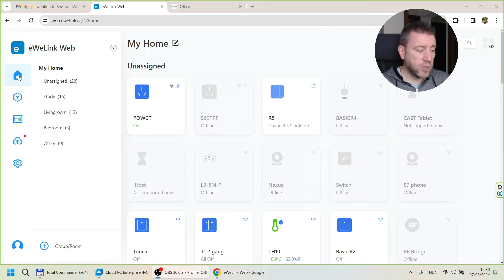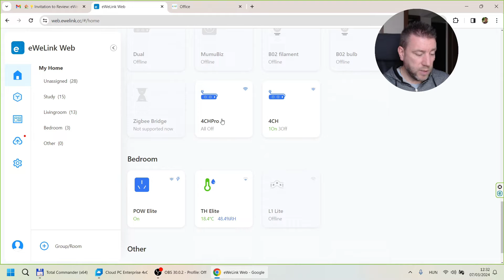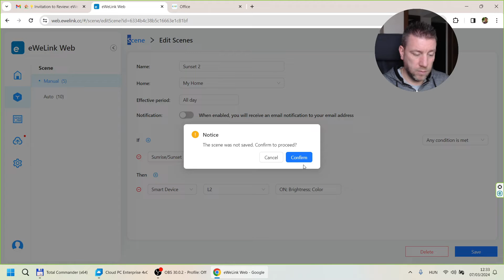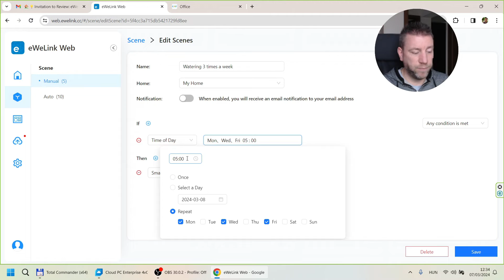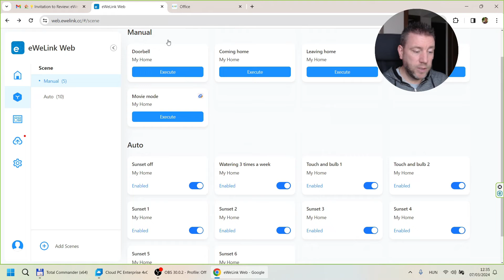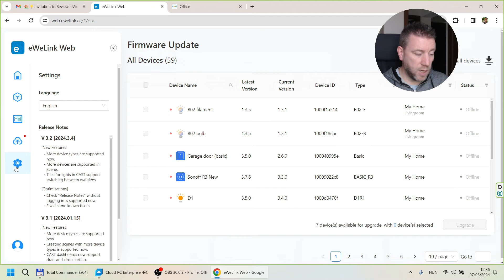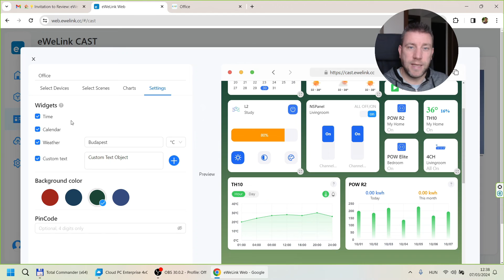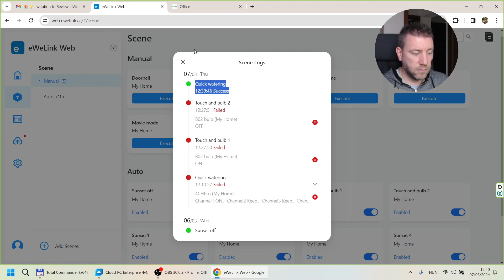eWelink Web and Cast updates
I wanted to talk through the recent changes in the eWelink Web and Cast user interfaces:
1. eWeLink WEB:
More Devices: We've expanded our device support: SONOFF SNZB-01P/03P & SONOFF TRVZB. Now you can manage even more devices from your favorite browser.
Scene Logs: Dive into more scene logs of Webhook and newly supported devices directly from the web interface. Peek behind the curtains, spot the glitches, and fine-tune your automation.

2. eWeLink CAST:
Larger Tiles: More devices support two sizes of tiles on your dashboard and take control.
QR Code Login: Scan that QR code and get instant access to eWeLink CAST!

Chapters:
0:00 Intro
0:36 New device support
2:44 Scene support
4:22 Scene Log
6:28 Firmware update
7:03 Cast
10:41 Outro